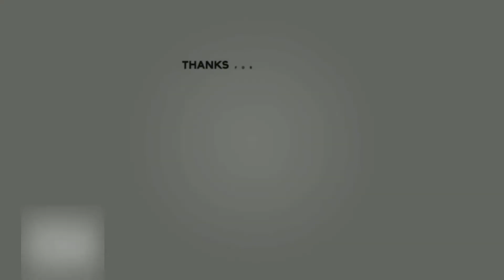Unlock hot Teen Ruth River fail update 2020 update Family Guy The Quest For Stuff # 5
Today on the gaming channel  time to  unlock hot teen  Ruth

End on October 7 2010